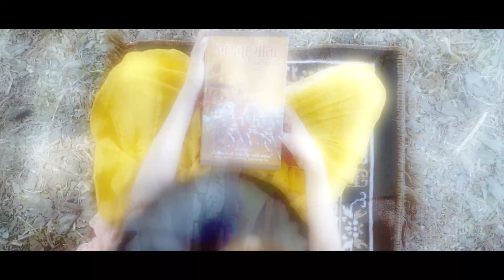Param Shiv Pujan